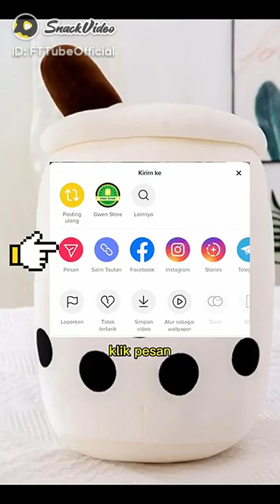reski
FTTubeOfficial:boneka boba lucu